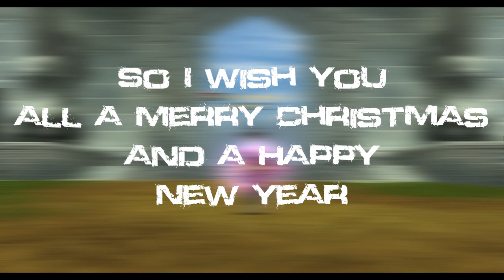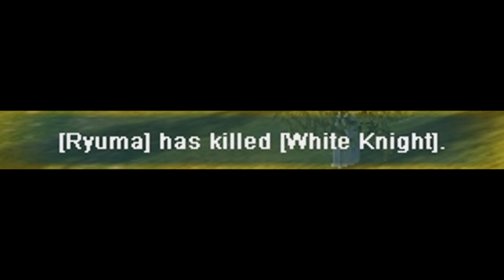Silkroad Hunting 6 White Knights in a row!!!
hey guys, i finally was able to render this movie, i know its a bit to late cause i wanted to upload it on christmas. sry for that.
but i hope you enjoy this movie. New videos coming 2011 :)

bye
Ryuma